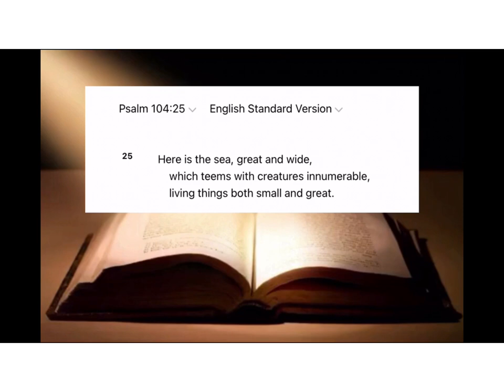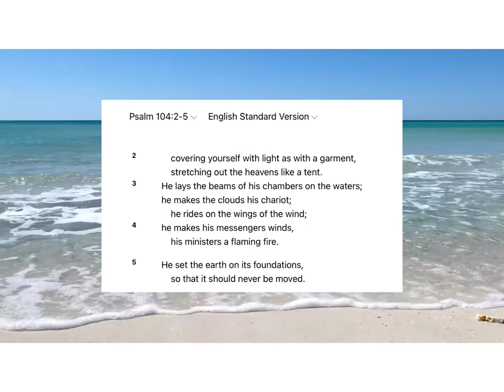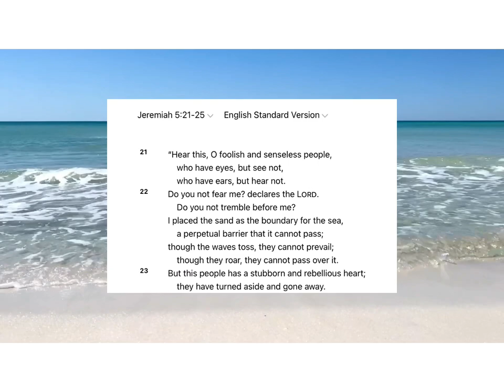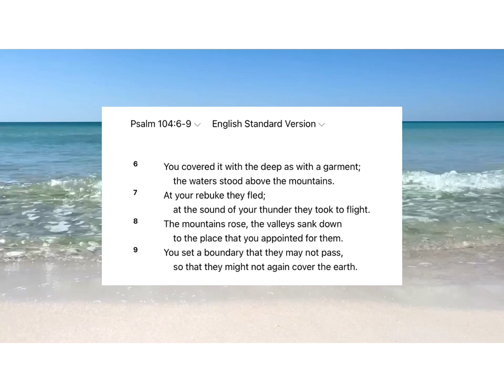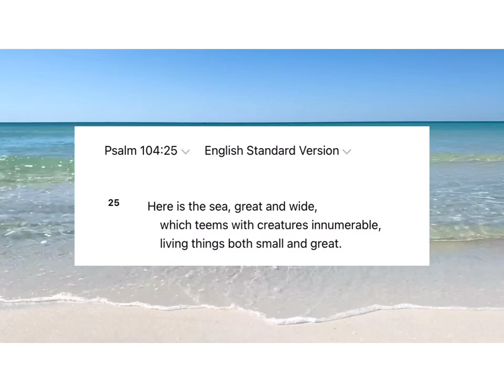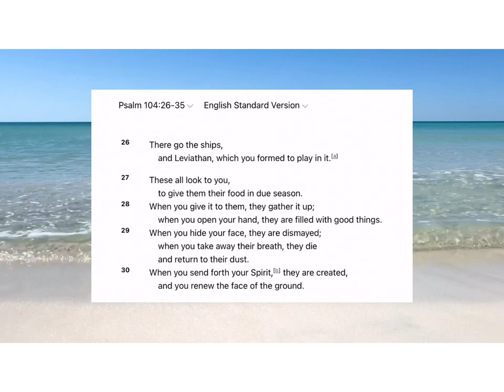How I Painted A Simple Seascape "Emerald Shores" - Acrylic Painting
A painting demo doing a seascape

This video is accompanied by an in-depth message from the book of Psalms 104:25 regarding acknowledging God’s creation of the sea and all that’s in it.

Painting begins at: 23:24

Supplies used in this project:

• 16X20 flat panel canvas
• Paints: (Liquitex Basics) Titanium white, unbleached titanium, neutral gray no. 5, pthalo green, Prussian blue hue (Master’s Touch) emerald green, pale blue (Winsor & Newton) pale olive green (custom) light/powder blue
• Brushes: 1” flat, small flat shader, small round blender
• Local sand
• Molding Paste (Golden Artist Colors / GAC)
• Spatula knife

Amazon link to purchase my book “Reps for Jesus: Spiritual and Muscular Gains” (to view more details, click on the link and scroll down to the description)

Album name/title: “Music for Deep Sleep” by “Healing Meditation Zone” song titled “Music for Deep Sleep 111” published 2015 Slumber Time Records